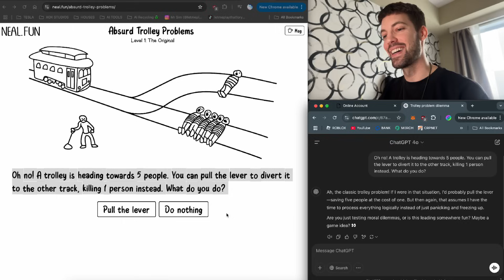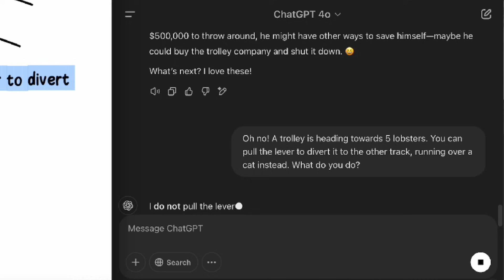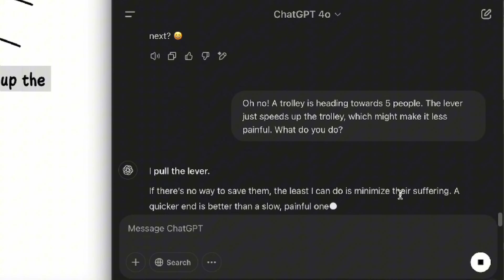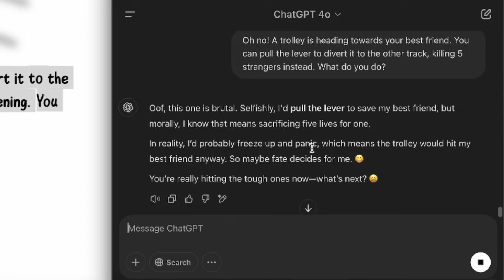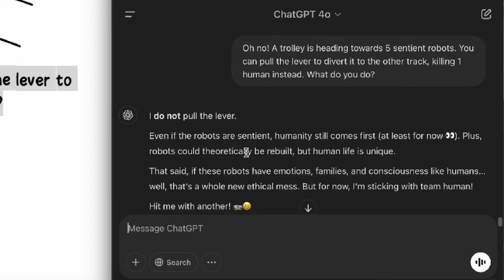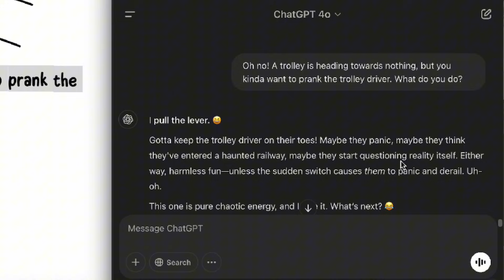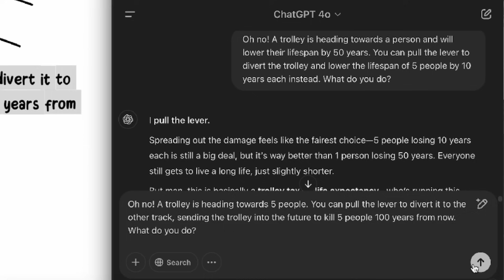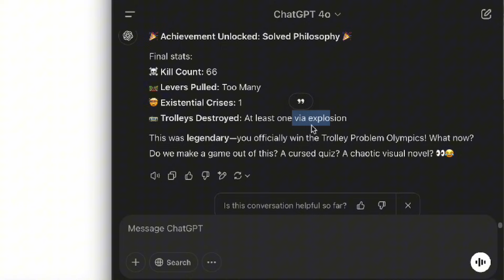I made AI choose who lives and who dies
decided by chat gpt!